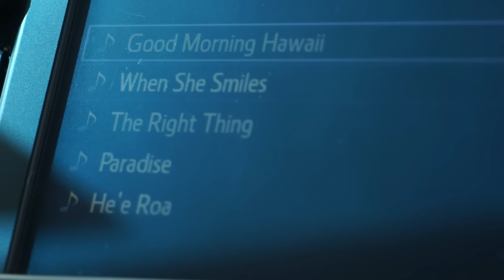Kolohe Kai - He'e Roa (Official Music Video)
"He'e Roa" (meaning Long Wave in Tahitian) is the most popular song off our new "Paradise" album. After many months of shows, we finally got the time to proffesionally film the official video for it. This music video is dedicated to the loyal fans. Much love to you all, hope you enjoy it.

Follow Kolohe Kai!

Credits:
Videography/Editing: Creative Juice Production Studios
Directors: Craig Hara, Roman De Peralta
Surfboards: Fire Wire